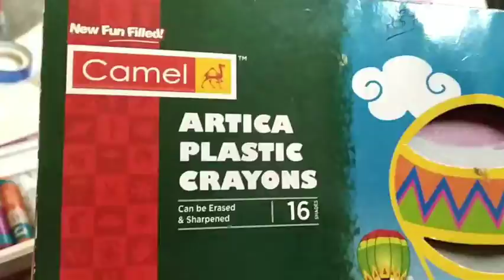How to make wall hanging by waste watch | easy process making for kids and all